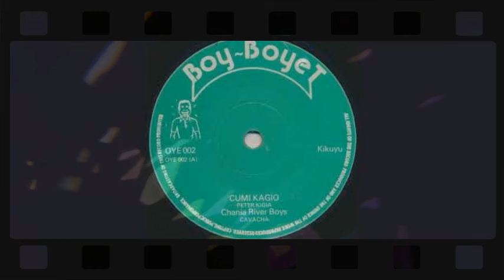Mwendwa Cera - Peter KIGIA {chania river boys}